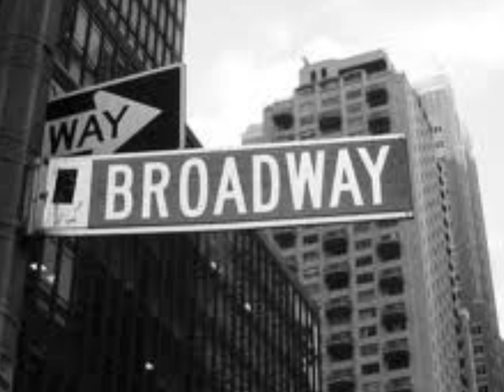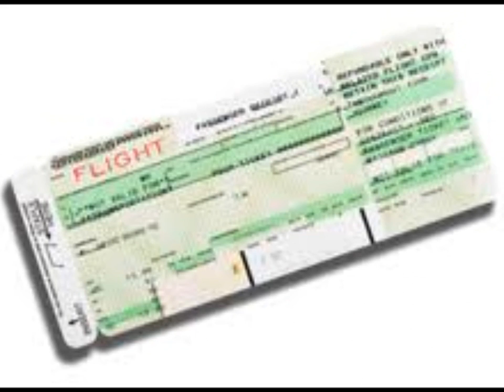some day im gonna go away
original song, written  for my good friend J P steward. R I P